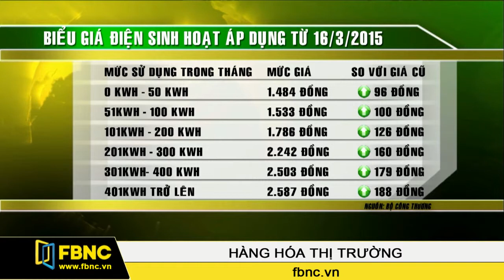FBNC - 17/03/2015: Hàng Hóa Thị Trường (Phần 1)